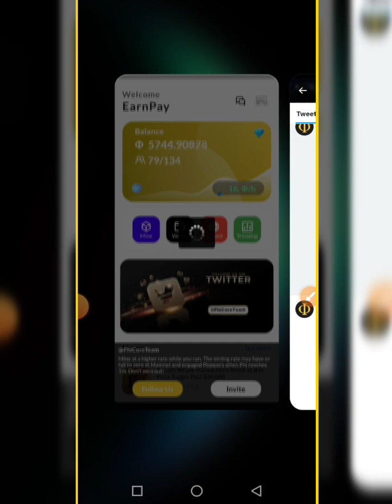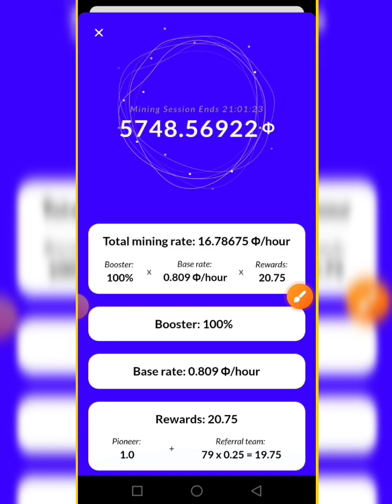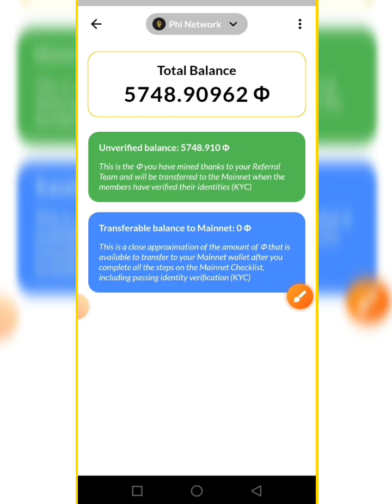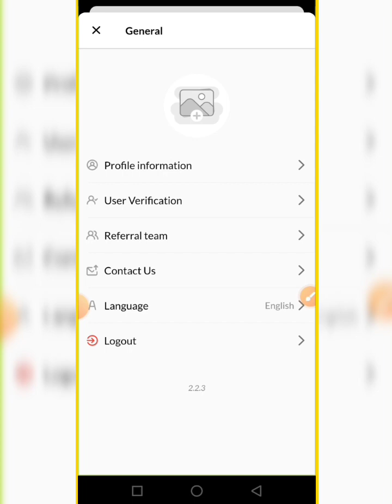Phi network kyc verification update || Phi Network new Update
💞👉 Earn Pay 👈💞

Topics Cover

Phi Network
Phi Network kyc
Phi Network kyc verification
Phi Network new Update
Phi Network earning App